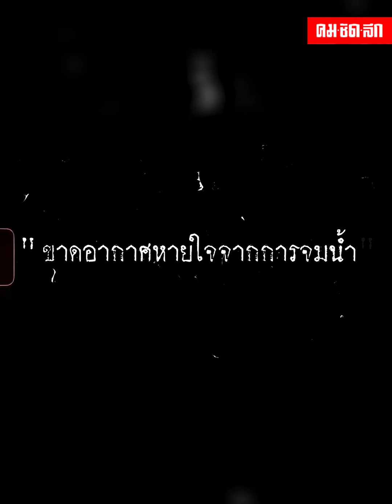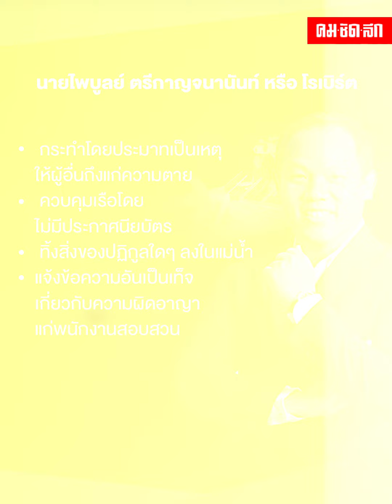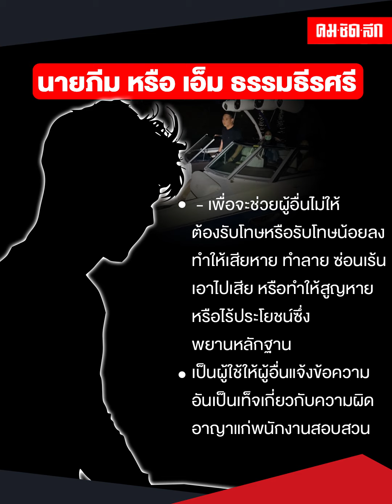ตำรวจแถลงสรุปสำนวน "คดีแตงโม ก่อนส่งอัยการ"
ตำรวจตั้งโต๊ะแถลงสรุปสำนวน "คดีแตงโม" มั่นใจสั่งฟ้อง 6 คน ปัดยืนยันปัสสาวะท้ายเรือ อยากให้พุ่งเป้า ใครประมาททำให้ "แตงโมนิดา" ถึงแก่ความตาย